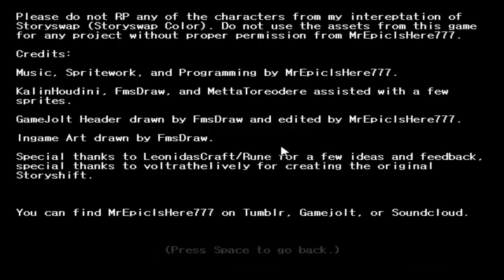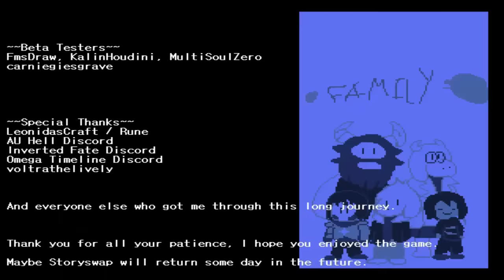Storyswap Asriel ruta genocida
tiene las 6 almas humanas, asriel posee un gran poder